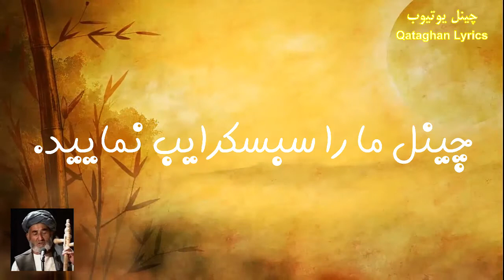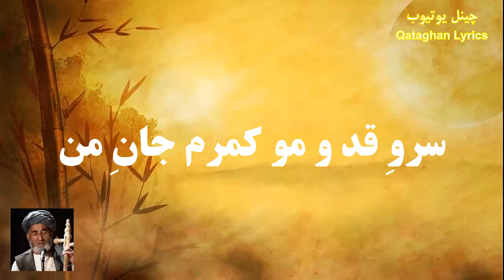درمحمد کشمی - جان من/ Dur Mohammad Kishmi - Jaane Man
آهنگ: جان من / خواننده: درمحمد کشمی